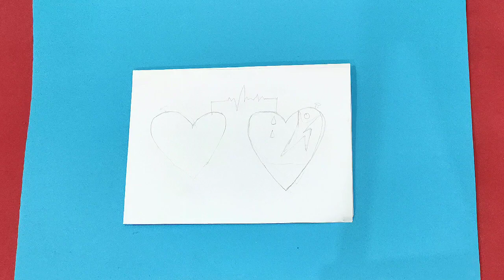World Blood Donation Day/Blood Donor Day Poster Drawing/Donate Blood Save Life Poster Drawing